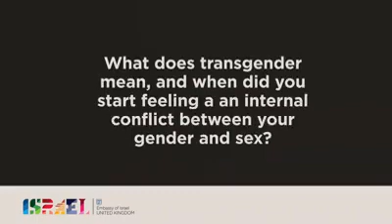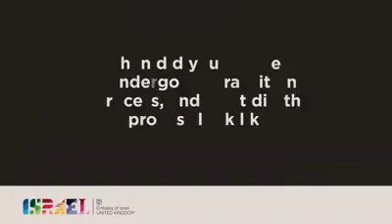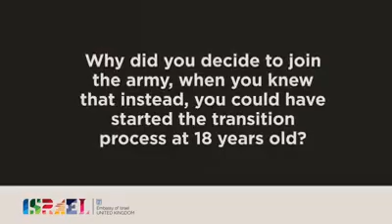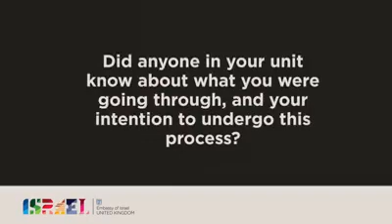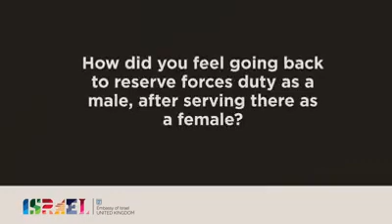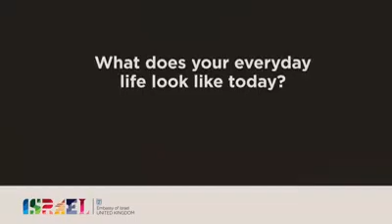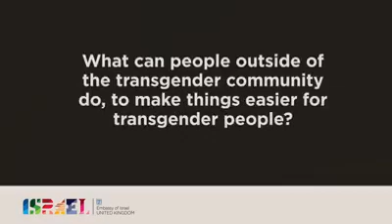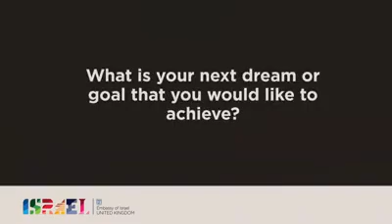An Israeli trans activist - Mikey Alroy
WATCH: In a special video for Pride Month, Mikey Alroy, an Israeli trans activist and former Big Brother contestant, answers questions about his experience transitioning in the Israel Defense Forces Reserve and the LGBT+ community in Israel today👇